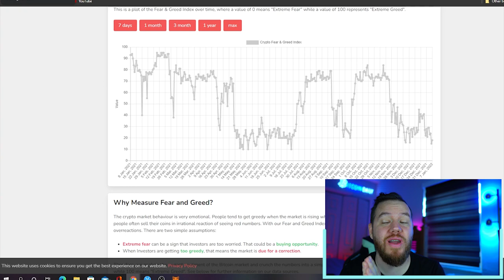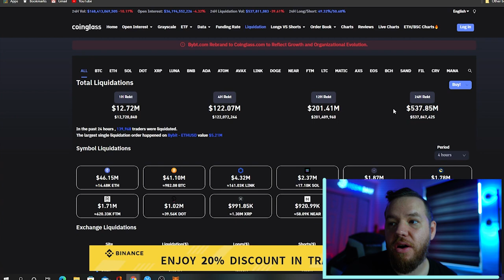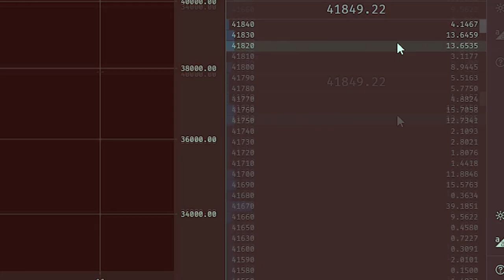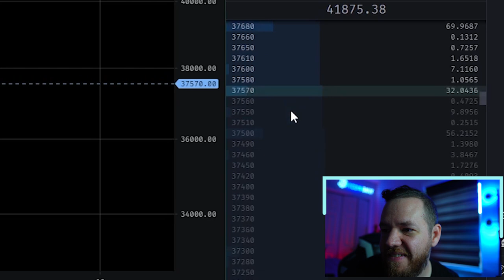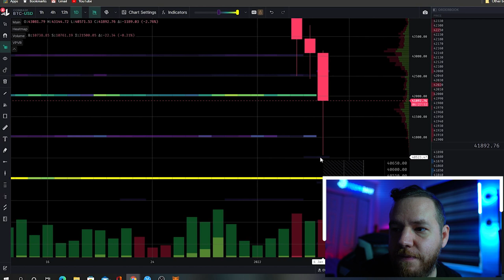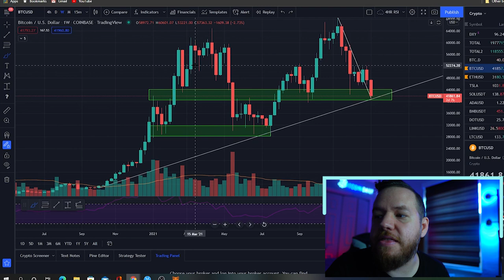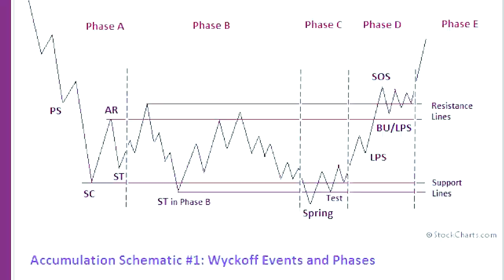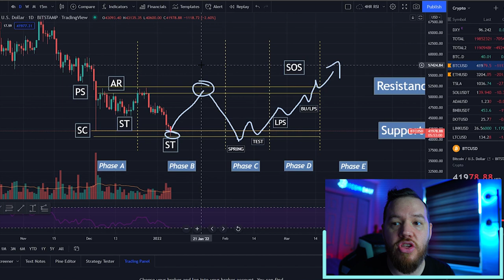Bitcoin Crash Analysis (Wykoff, Fractals, BIG Buy Orders!)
In this video, we go over multiple scenarios on where we currently are. It looks very familiar to where we were recently. Could these fractals play out the same way?

⏰Time stamps⏰

Welcome: 00:00